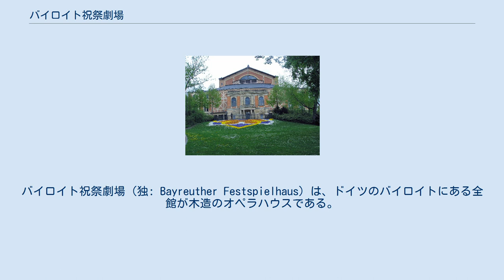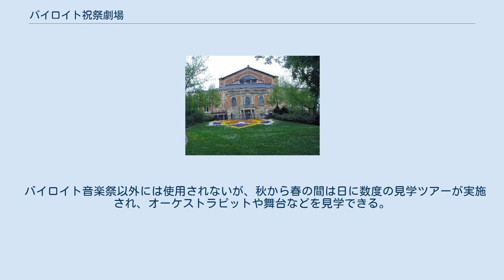バイロイト祝祭劇場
リヒャルト・ワーグナー
バイロイト祝祭劇場（独: Bayreuther Festspielhaus）は、ドイツのバイロイトにある全館が木造のオペラハウスである。
リヒャルト・ワーグナーが自身の作品の上演を目的として計画、設計し、バイエルン王ルートヴィヒ2世の後援を得て1872年に着工、1876年に完成した。
最初に上演された作品は『ニーベルングの指環』である。
 バイロイト祝祭劇場は、バイロイト中央駅を挟んで旧市街と反対の方角に位置し、閑静な住宅街の外れの丘の上に位置する。
周囲は公園として整備され、芝生が静かな佇まいを見せる。
 バイロイト祝祭劇場はワーグナーの楽劇理論の結集であり、その古代ギリシア演劇研究に大きく影響を受けている。
プロセニアム・アーチによって客席と舞台が隔てられる点では従来のオペラハウスと同じであるが、観客を舞台に集中させるためにオーケストラピットを舞台下に設けた構造（「神秘の奈落」と呼ばれる）は他に類を見ない。
 さらに観客席はギリシアの円形劇場を模した高いせり上がりに沿って配され、19世紀までは普通だった観客席や舞台袖の彫刻やシャンデリア、装飾的な椅子等を廃し、木造の観客席一面を黒く塗っている。
椅子は詰め物のない硬い木製で、やはり黒に塗られている。
これによって各客席を含めた全体が共鳴板として働き、しばしばヴァイオリンの胴に例えられる特異な音響空間を作り出している。
 反面、オーケストラや指揮者からは客席が全く見えない。
現在は映像機器により客席や舞台袖がモニター可能であるが、奏者からはしばしば演奏しにくいとの不評が出されているようである。
 毎年7月末から8月末まで約1ヶ月にわたってバイロイト音楽祭が催され、『さまよえるオランダ人』以降のワーグナーの歌劇と楽劇が上演される。
バイロイト音楽祭の切符の入手は一部の招待客などを除き、郵便での申込と抽選による。
その人気は年々昂騰し、新規に入手するためには申し込み続けて普通数年はかかると言われる。
 バイロイト音楽祭以外には使用されないが、秋から春の間は日に数度の見学ツアーが実施され、オーケストラピットや舞台などを見学できる。